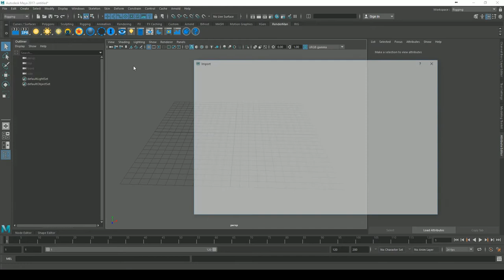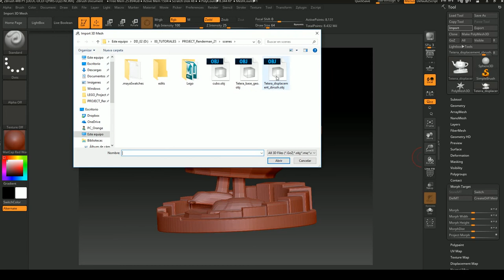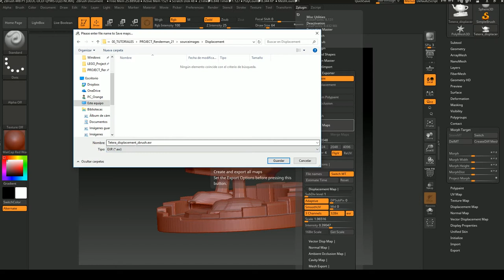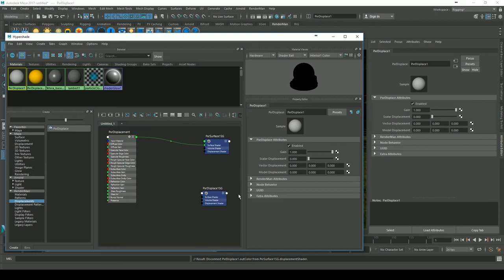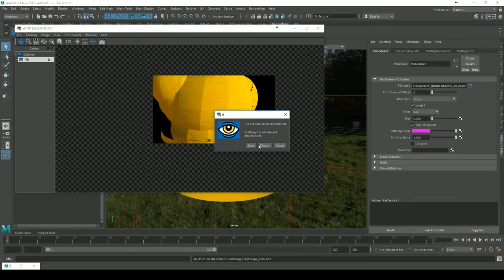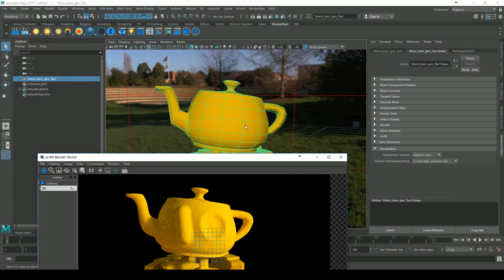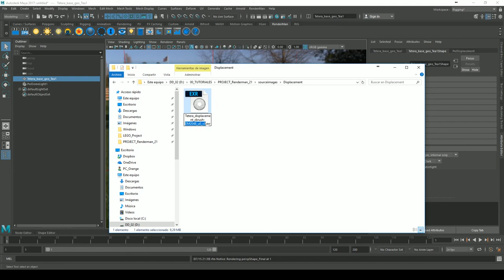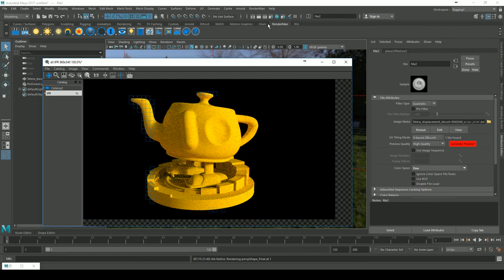RENDERMAN 21 Displacement. Maya, Renderman, Zbrush.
Renderman 21, Displacement Map. Creacion del canal de desplazamento en Zbrush, Maya y Renderman 21.